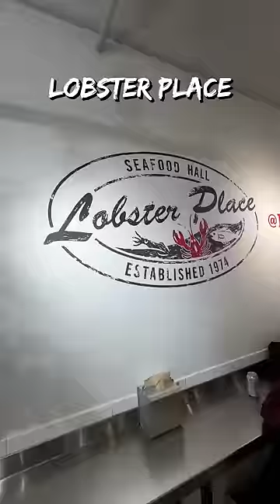TASTY NYC Lobster I Couldn't Afford in 2019! 🗽🦐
Join me on a gastronomic journey in the heart of New York City as I indulge in a luxurious lobster experience, courtesy of The Lobster Place at Chelsea Market! 🗽🦐

In 2019, the lobster was just a dream, but thanks to a generous gift card, it's time to turn that dream into reality.

Chelsea Market, a vibrant 26-year-old market, was once a biscuit factory where the iconic Oreo was invented! 🍪

From showing you how the Lobster is made to tasting its meat and the buttery tomalley, this video has it all!